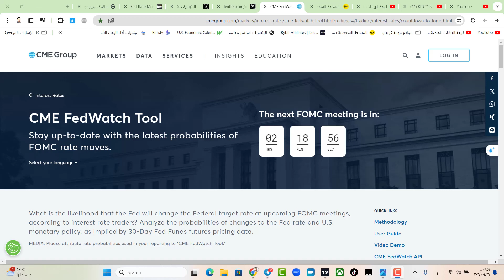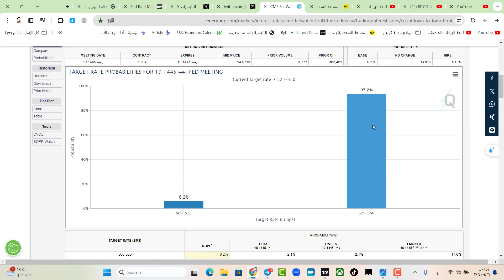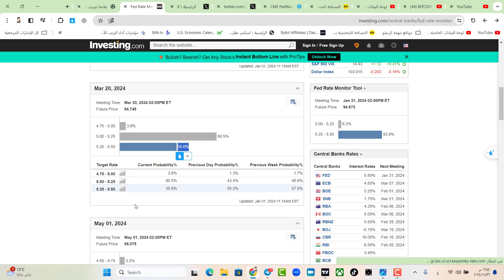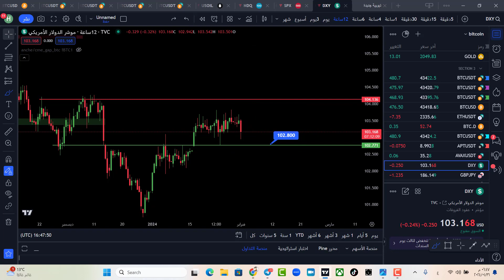🚨 البيتكوين: حركة ضخمة اليوم !!!!!! إستعد!!!!!!!!!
البيتكوين اليوم وقرار الفيدرالي الامريكي بتحديد نسبة الفائدة الامريكية

رمز الشريك :
ca33grtinu

للمضاربين في العملات الرقمية  انصح بهل منصتين